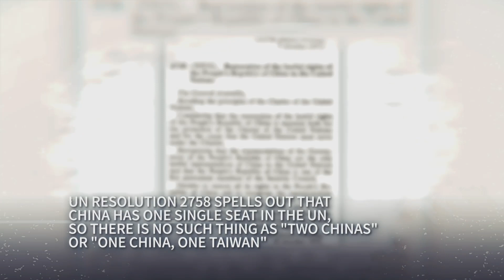Princípio de uma só China é consenso geral da comunidade internacional